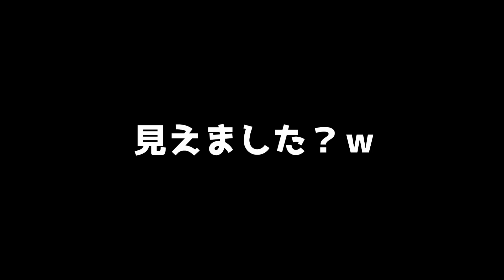新千歳空港 月丼撮影していたらpeachが月の大掃除してた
場　所：新千歳空港　ENEOS近く

12月30日が満月なのですがあいにく仕事の為、28日に月丼狙いに行って来ました。
月丼は成功したのですが雲がうっすらとかかっておりクッキリ月丼とはなりませんでしたが、初の月に飛行機が収まる月丼成功でしたので嬉しかったです。
しかも2回成功しました！
その後雲が無くなって良い感じでしたが今度は風が強くなって三脚が揺れたり、飛行機の高度が合わなくて諦めかけていたその時…
Peachが良い感じに飛んで来てくれました。